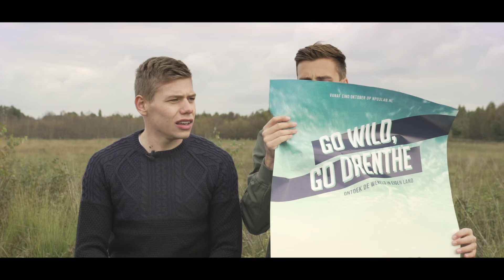Tussen Groningen en Zwolle [Officiële Trailer] - KIJK TV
Namens de KRO-NCRV trekken Jasper en Stijn de hele zomer door Drenthe om de provincie te onderzoeken en verhippen. In de serie is te zien hoe de vrienden, op hun bromfiets, de vergrijzing in de provincie proberen tegen te gaan. Ze starten onder meer een hippe fair-trade koffiebar en organiseren een bijdetijdse bootcamp, om op deze manier de provincie weer op de kaart te zetten voor jong Nederland.

Volg KIJK TV